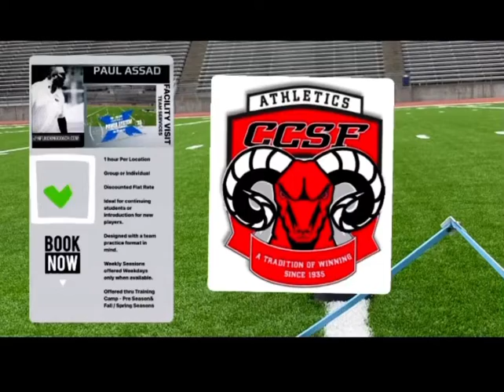CITY COLLEGE SAN FRANCISCO SPECIALIST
THERES NO PLACE LIKE CITY
Working Technique and Assignment with the Junior College National Champion City College San Francisco Specialist.

Stationary- & Stepping Progression no transition step and 10 yd Snap Progression no blocking yet just emphasizing the basics and working at them.

DREAM the BIG DREAMS

Learn more about the benefit of SCHEDULING Coaching and Team Services.

🔥Get Ready ➡️ Stay Ready🔥
- UNLOCK YOUR POTENTIAL-